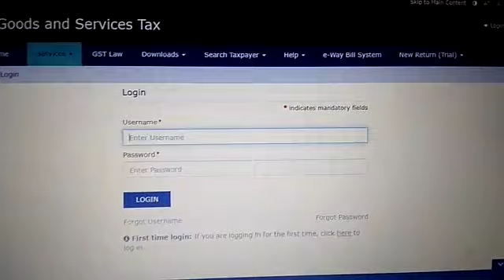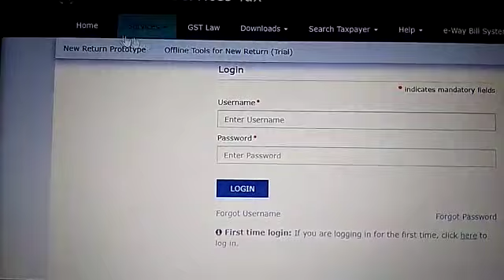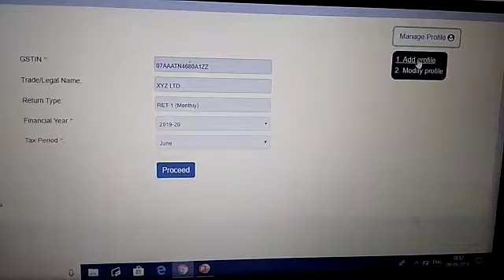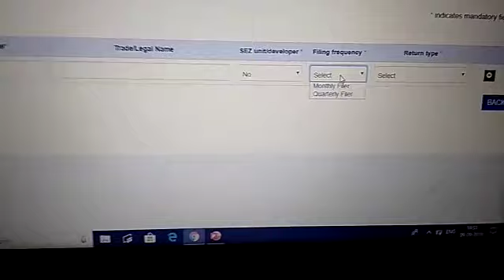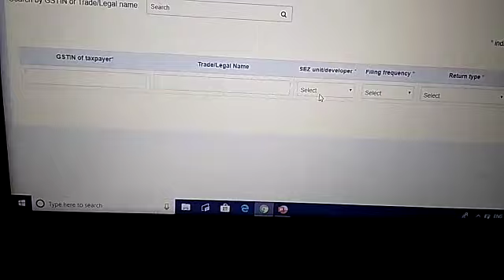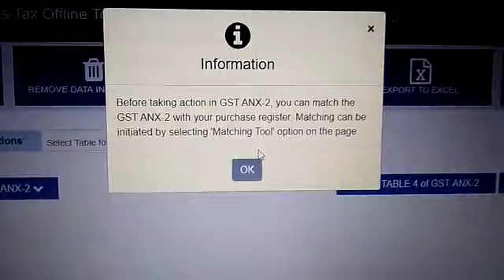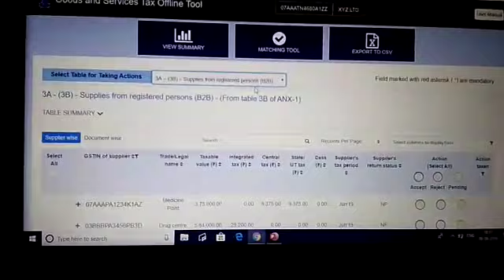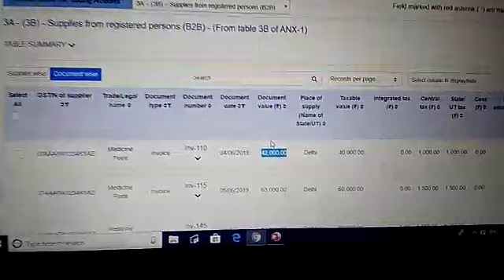GST new return live demo, how to file GST new return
In this video we will see the live demo of gst new return...

RET -1 MONTHLY FILING (FOR THOSE HAVING TURNOVER MORE THAN 5 CRORE .)
And those having turnover less than 5 crore can opt for quarterly return filing .

We will discuss the GST ANX-1 AND GST ANX-2 FILING IN DETAIL.

 New return details..